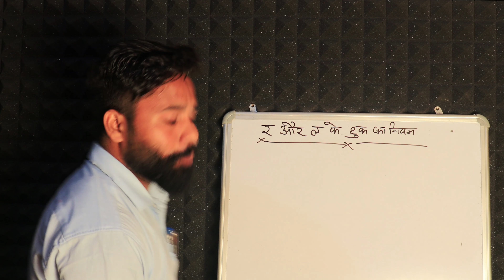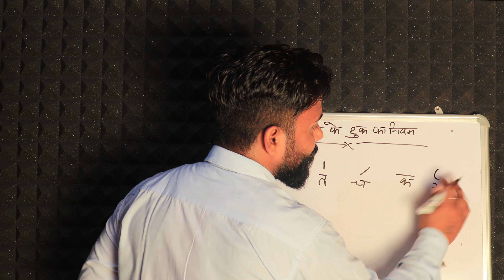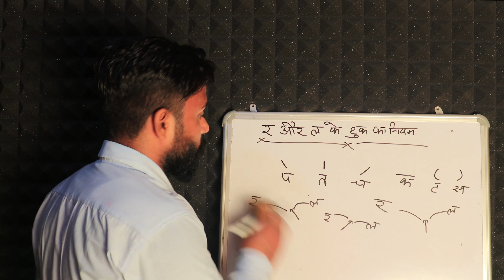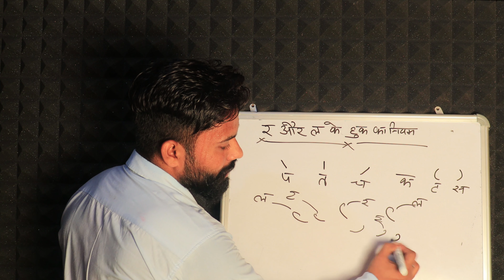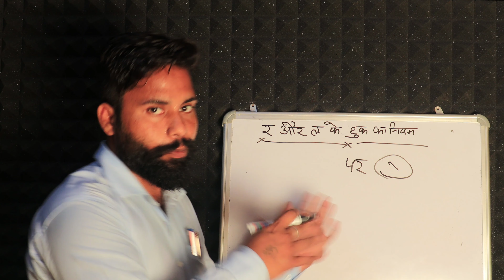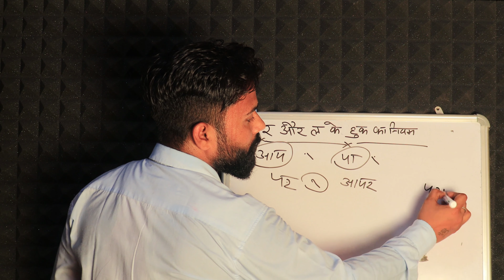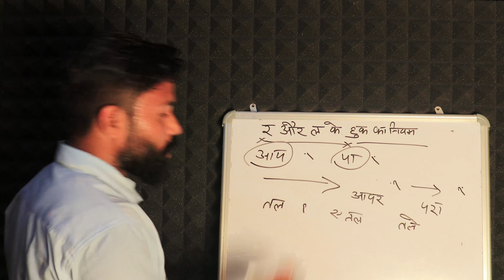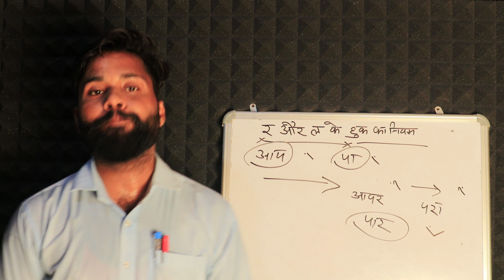Steno class16|| shorthand|| hindi steno course|| complete steno course||hard advocate tips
मै राहुल चौधरी स्टेनो टीचर आपके लिए लाया हु स्टेनो लैंग्वेज का कोर्स जिसमे शॉर्ट तरीके से आपको कुछ ही समय मै स्टेनो लैंग्वेज सिखाई जाएगी। वीडियो को फ़ॉलो करे और स्टडी करते रहे। किसी भी तरह की हेल्प के लिए कॉल कर सकते है मुझे। 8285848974

adda247
gs in telugu
reasoning in telugu
sbi clerk
sbi clerk 2020
tspsc & appsc
appsc 2020
tspsc 2020
appsc
tspsc
hindu editorial in telugu
sbi clerk preparation
ap grama sachivalayam online classes
current affairs in telugu
tspsc syllabus telugu
maths in telugu
english in telugu
adda247 telugu
appsc telugu
ap grama volunteer
tspsc upcoming notification
sbi clerk syllabus in telugu
appsc group ii syllabus
job
government jobs 2022
new
sarkari naukri
jobs after graduation
odisha jobs
online job
up police news
syllabus
dls news
sevak
latest government jobs 2022
rsmssb
latest
cut
government job
patwari
govt jobs
recruitment
rajasthan police news
adda
upp 2022
जून jobs
jobs
government
govt jobs in june
latest govt job in june 2022
private job
prt
it job
accounting job
exam updates
admit card updates
jobsearch
jobseeker
adda 247
career
jobinterview
ssc
banking
engineer
ibps rrb form fill up 2022
dsssb teachers recruitment 2022
kvs primary teacher vacancy
kvs
nvs
pgt
tgt
teachers
2022
teacher bharti 2022
primary teacher
ctet
dsssb primary teachers recruitment
ssa
delhi
ntt
guest
female
dsssb
result notice
prt result
prt expected cut off
42/21
47/21
result
cutoff
latest update
prt vacancy
dssb prt
ojasgujgpsc online
gujarat gsssb bharti 2022
gsssb recruitment 2022-23
gsssb recruitment 2022 notification
gsssb recruitment 2022
gsssb new calendar 2022
gsssb bharti 2022
gsssb new vacancy 2022
gujarat new bharti 2022 form kaise bhare
gsssb work assistant form kaise bhare
gsssb 1446 vacancy 2022 form kaise bhare
gsssb 1446 vacancy
gsssb form fill up 2022
gsssb online apply 2022
gsssb vacancy 2022 form kaise bhare
gsssb stenographer form fill up 2022
gsssb stenographer form kaise bhare
ojas par gsssb form kaise bhare 2022
gsssb form kaise bhare 2022
gsssb online form 2022
gsssb new bharti 2022 form kaise bhare
सरकारी नौकरी
सरकारी जॉब्स
hpssc recruitment 2022
hpsssb recruitment 2022
hpsssb clerk recruitment 2022
hpsssb hamirpur recruitment 2022
hpssc recruitment 2022 notification
hpssc recruitment 2022 apply online
hpsssb recruitment 2022 notification
up ldb
up ldb recruitment online form 2022
sandeep gyan
find jobs
up jobs
up pashupalan vibhag mitti vacancy 2022
pashupalan vibhag metri bharti up
all state jobs
female jobs 2022
sarkari naukari
10th pass sarkari naukri
8th pass jobs 2022
bankersadda
vanrakash panchayat
panchayat season 3
panchayat trailer
panchayat 2
panchayat web series
panchayat season 2 review
ssc adda
delhi police
delhi police head constable ministerial expected cut off
delhi police head constable cut off 2022
delhi police head constable cut off
ssc adda247
aai atc
dda je
dda je recruitment 2022
ongc 2022
ongc
uprvunl ae 2022
uprvunl ae
uprvunl
gk
electronics engineering
electrical engineering
civil engineering
mechanical engineering
uppsc ae 2022
uppsc ae
rrb je 2022
rrb je
jssc je 2022
jssc je
ssc je 2022
ssc je
latest govt job in may 2022
govt jobs in may
रोजगार समाचार
upcoming govt jobs
latest rojgar samachar today
rojgar samachar this week
weekly rojgar samachar
rojgar samachar live today
latest govt jobs in hindi
new govt teacher jobs
upcoming govt jobs in india
top 5 government jobs vacancy in 2022
recruitment notification 2022
10वी के लिए पास सरकारी नौकरी
shiv sagar guide
shivsagar
gujarati
multi purpose health worker
bharti
sarkari bharti
sarkari job 2022
mphw course details gujarati
multi purpose health worker (male)
multi purpose health worker apply online
multi purpose health worker bharti 2022
govtjob portals
ntpc
latest job notification 2022
everyday new
rrc new vacancy
rrb tt goods guard vacancy
railway tc vacancy 2022
rrb clerk form fill up
rrb po form fill up
ibps rrb form kaise bhare
dsssb recruitment 2022
mphw bharti 2022 gujarat exam date
rrb
rrb salary
rrb syllabus
rrb
i